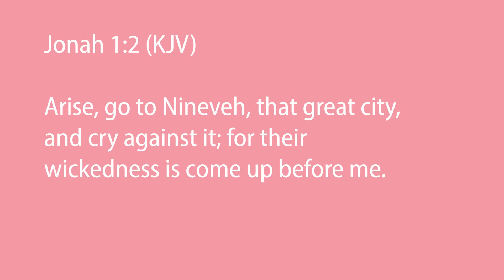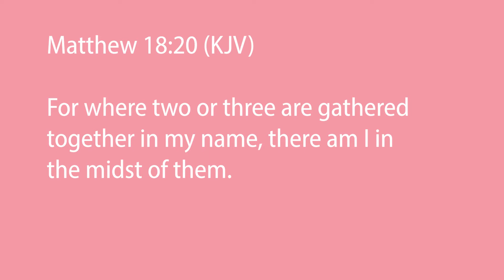HOW TO START Doing What GOD Told You To Do in 4 Steps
They say starting is the hardest part. It is! Especially if you aren't sure what the full vision is. This is when we really have two choices: to walk by faith, or to procrastinate on what God has clearly told us to do.

In this video, I share four steps to take when you don't know where to start.

-Christina Eve